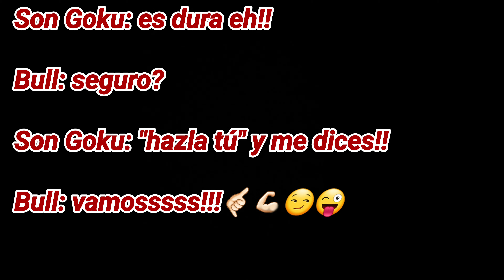"1ª HAZLA TÚ". Off Road en monociclo eléctrico. Begode EX, KingSong S18.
Te gusta hacer Off Road en monociclo...?
Te gustan las emociones fuertes??
Te parece fácil esta ruta??
Ven a Barcelona y HAZLA TÚ!!!

0:00" Inicio Video.
1:44" Ruteando para calentar tranquilamente...
8:39" Primer "paso "divertido".
14:20" Piedra lisa sin tracción + sin inercia= caída Strike!!
17:40" Curva Sergi.
18:16" Rafa SonGoku trialeando!.
19:09" Empieza el Rock'n Roll!!.
20:20" Equilibrio bueno o MUERTE!!.
21:16" Una gran VERDAD!!.
22:22" Otra bajada "divertida" de verdad!!.
23:54: Socavón en bajada!.
24:49" Facil. facil.
25:22" Bajada para no dudar...y sobre piedras!!
26:10" Bajada sin poder frenarrrr!!.
26:38" Paso estrecho...
27:04" No puedes dudar o mueres!!.
28:16" Otro tramo divertido...
29:46" Ahora empieza la subida!
32:04" Seguimos subiendo...
33:01" Subimosssss...
33:27" Resoplando...
33:00" Que buenos somos Co..o!!!
35:50" Buena trepada con raíces!!.
38:00" Hay que hacerla sin parar!!.
33:19" Bajada para morir.
41:22" Bajada. hazla tú!!!
42:02" Escalones donde no se puede fallar!!.
42:40" Curva y bajada empinada que si fallas...MUERES!!
43:41" Ciclistas flipando!.
44:18" Tronco con trampa.
46:01" Trepada buena!!.
46:15" Caída de un crack, pero con estilo!!.
48:22" The Best Fails!!.
48:55" Video resumen con avance del próximo video "2ª Hazla Tú!"